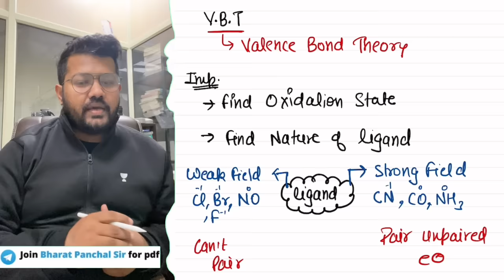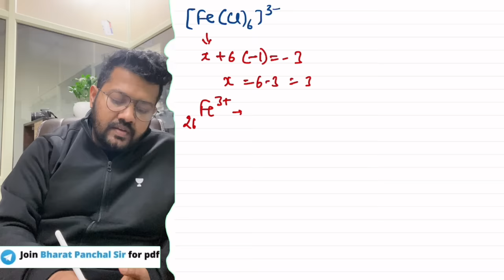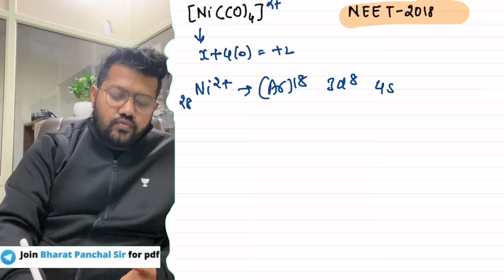Trick for VBT | Valence Bond Theory | Coordination Compounds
Important Books For Term 2

Term 2 Chemistry Chapterwise One Shot

Deleted Portion and New Syllabus of Chemistry for Term 2